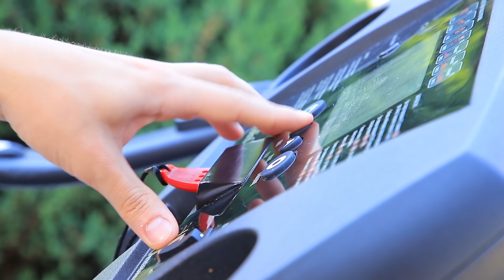Engel vs Teufel - Gut und Böse Bestimmen Meine Diät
Es ist oft schwierig, die richtige Entscheidung zu treffen? Vielleicht braucht Ihr ein Berater, der euch sagen kann, was ihr tun könnt? Wie wäre es mit einem Enel und einem Teufel?

Zubehör:
• Salz
• Zip Loc Beutel
• Filz
• Styropor
• Cutter
• Schleifpapier
• Schaumgummi
• Kleber
• Acrylfarbe
• Johannisbeeren
• Brombeeren
• Joghurt
• Mixer
• Becher
• Hefeteig
• Nudelholz
• Öl
• Farbige Glasur
• Essbares Silikon
• Avocado
• weiße Schokolade
• Gelatine
• Schlagsahne
• Lebensmittelfarbe
• Schoko-pralinen